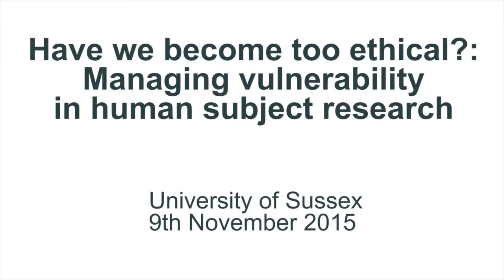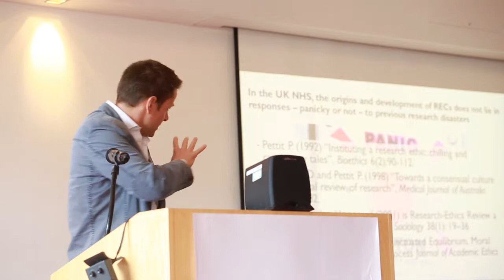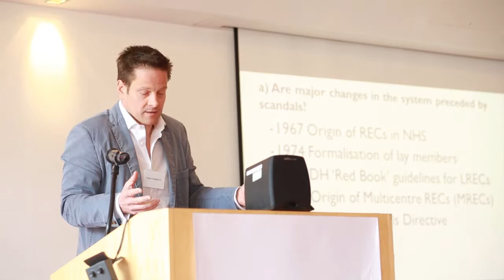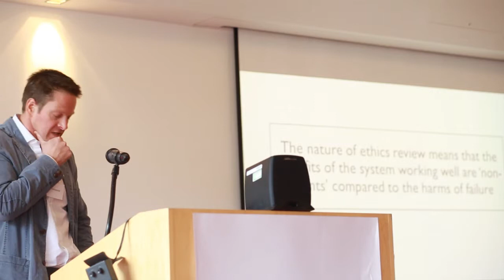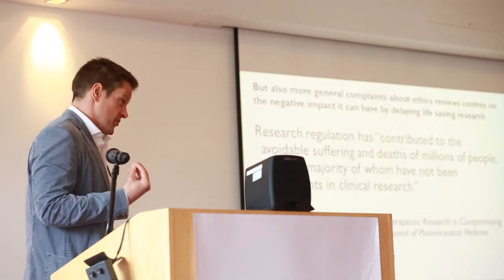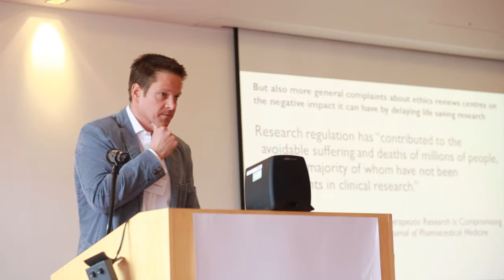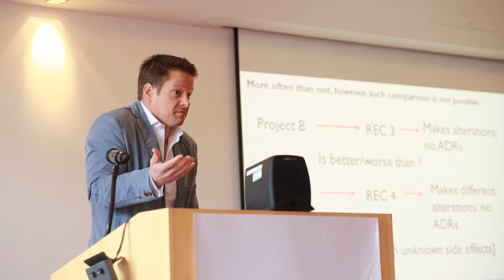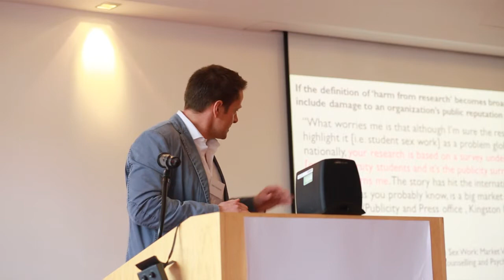Adam Hedgecoe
But we don't inject the green stuff: Harm, risk and the organisation of ethics review